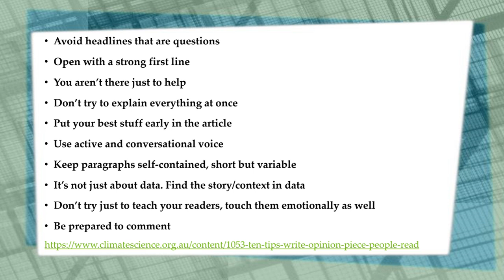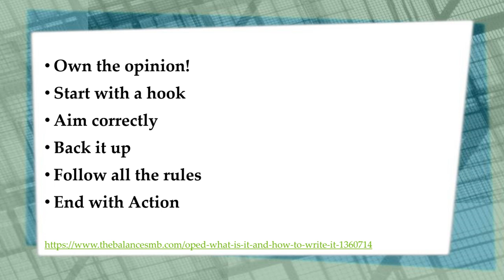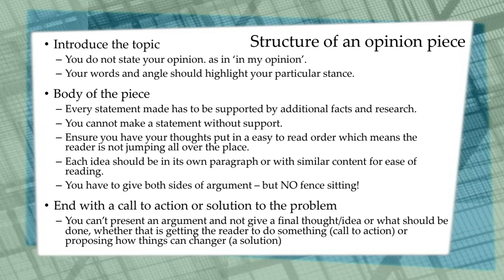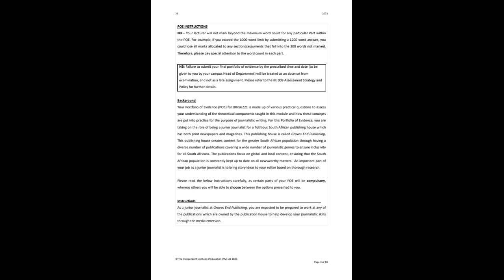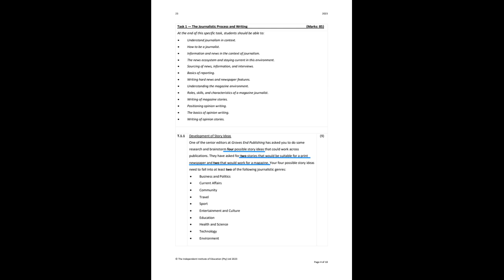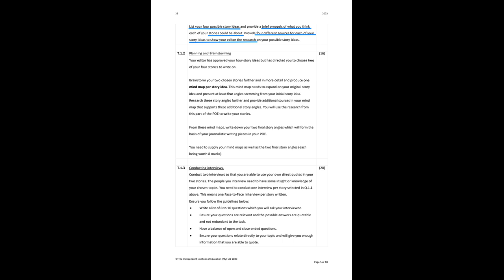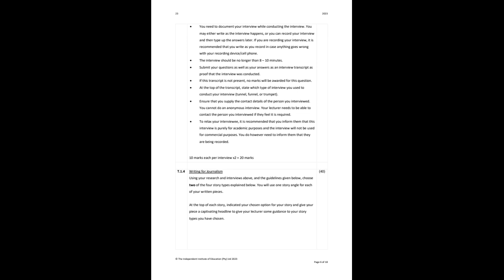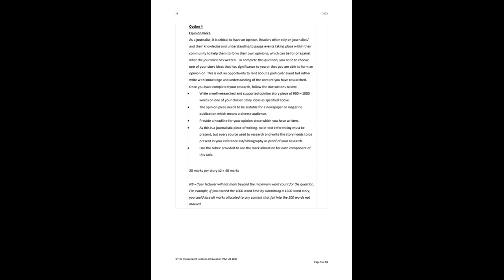JRNS6221 Collab 16 05